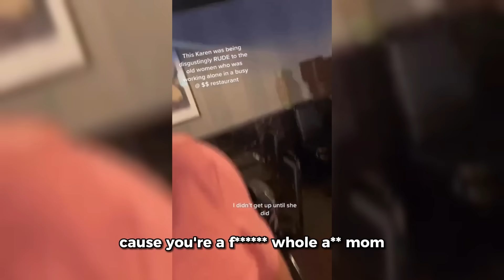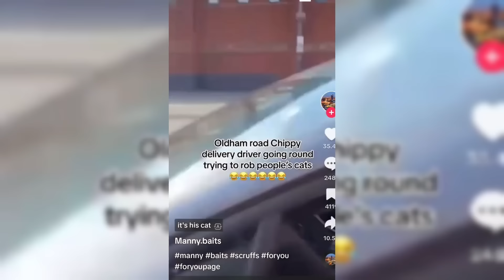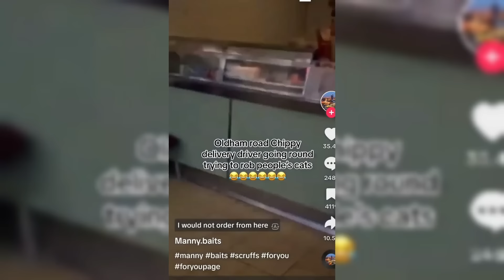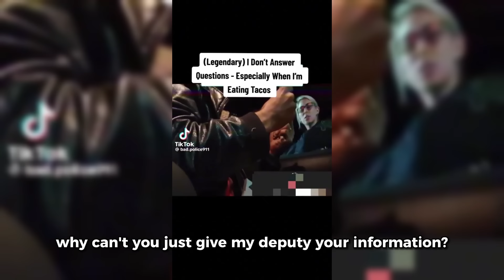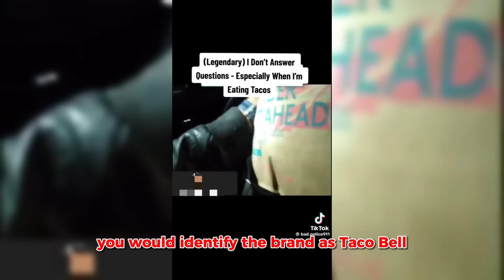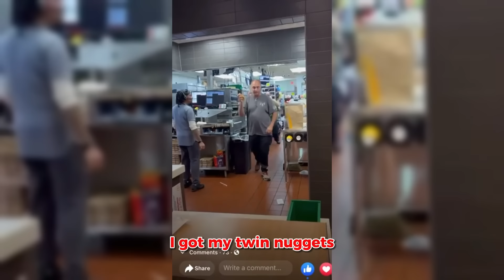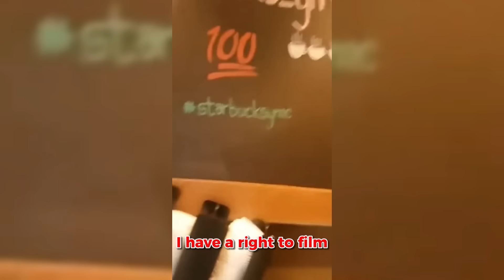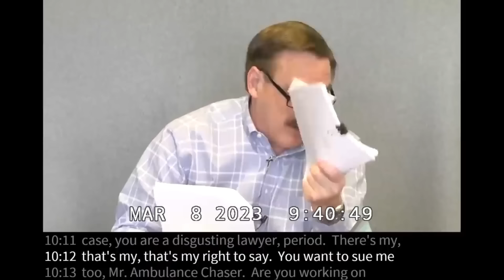When Karens Mess With The Wrong People..